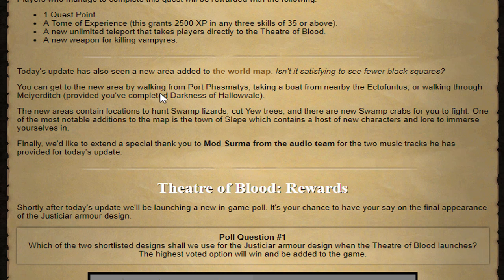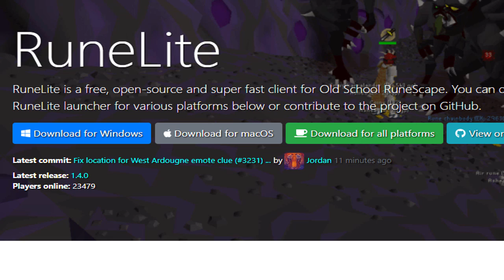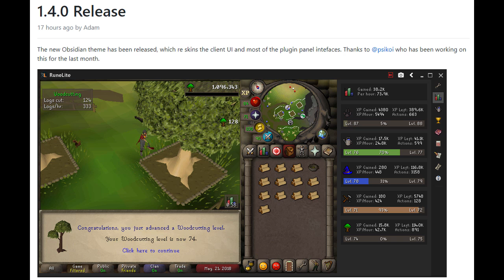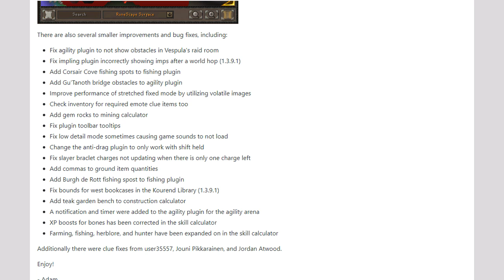The New OSRS City of Slepe